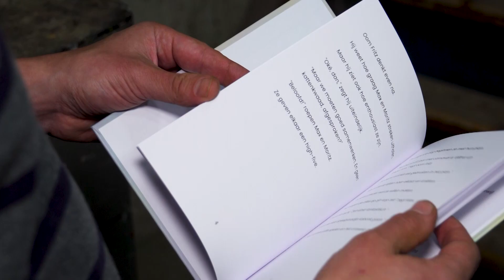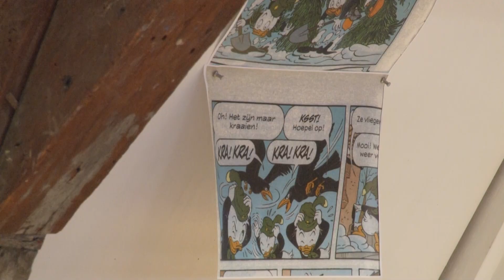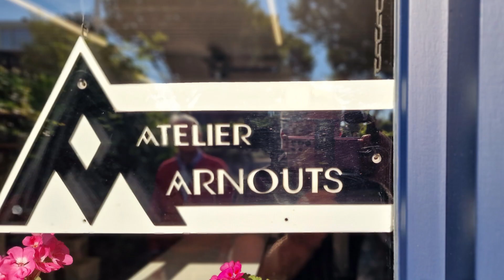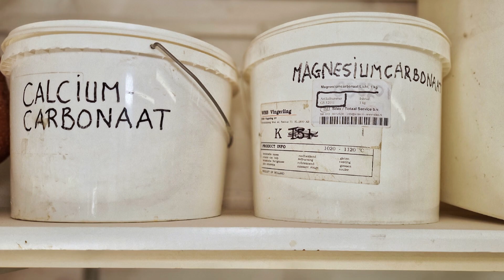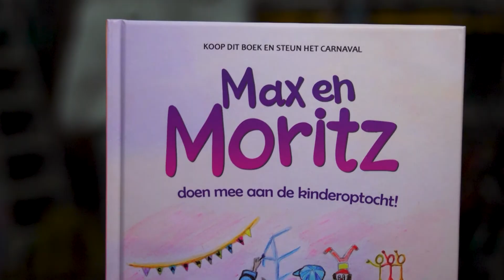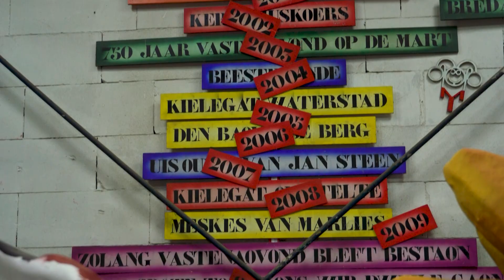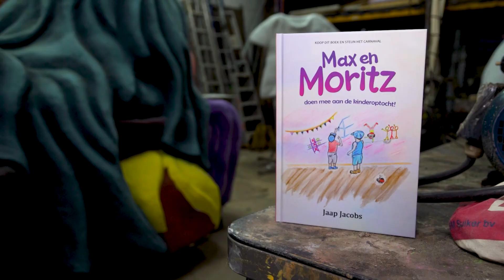Met Passie Gemaakt 20241017 S03E03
Met hierin een reportage van Toon Braat over Rien Arnouts, beeldhouwer.